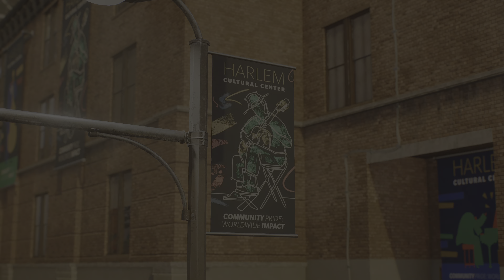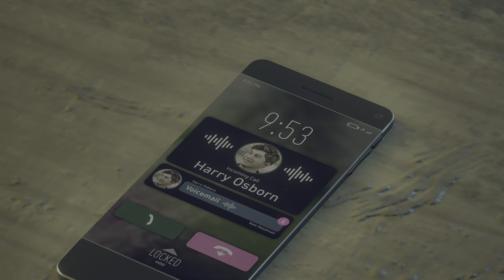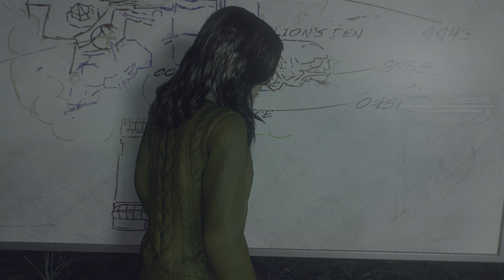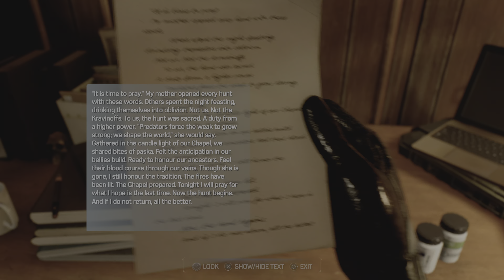Marvel's Spider-Man 2_20231021224911